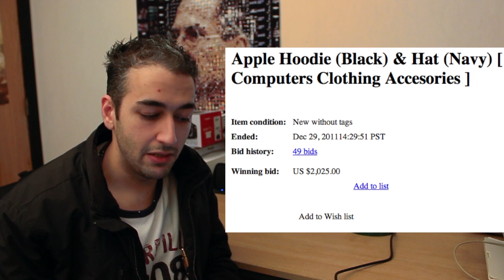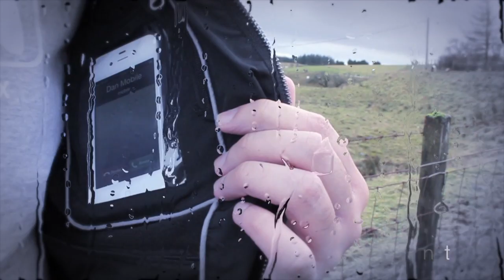Apple TV 2G Hacked, Macbook Pro 2012 in April? & More: Apple Weekly 50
This week in Apple:
- Apple TV hacked to run iOS apps
- iPad 3 retina display parts leaked online?
- iOS and Mac face recognition technology?
- Ivy Bridge chipsets due on 8th April 2012, Apple to pump out new machines then :D
- Jony Ive awarded knighthood
- Apple hoodie for employees at holiday season 2011
- New 'historic' Apple Retail Stores in Germany and Canada in 2012

new macbook pro imac mac mini air MBP 2012 release in april 8th 2012 ivy bridge apple tv 2G 2nd gen hacked iOS apps 720p full resolution ipad 3 retina display parts released leaked online iOS mac face recognition technology unlock device jony ive knighthood sir apple hoodie holiday season 2011 employees theunits3 iglaswegian glasgow i6laswegian steve jobs tim cook apple weekly 50